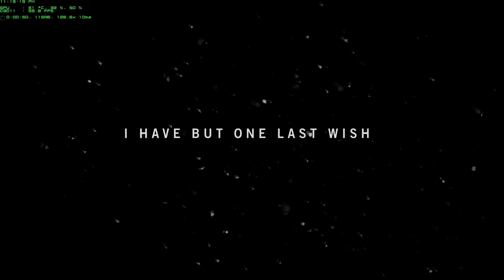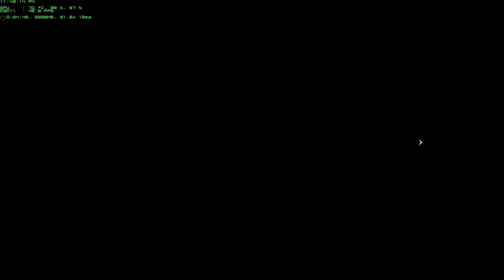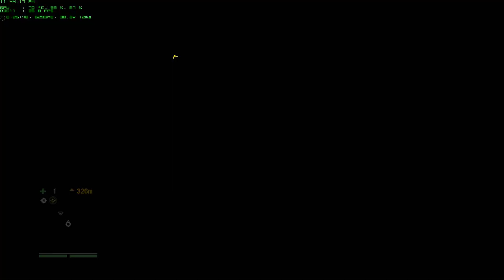Far Cry 4 1080p Full HD PC Gameplay on MSI GTX 580 Lightning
Avg FPS 35-40

I cannot believe that this is the same company that released Assassin's Creed Unity, the game looks gorgeous and running pretty good on average machines with decent FPS. The environment, the Mountains, characters just look fantastic. A must play game if you are a fan of this franchise.

Release Date: NA November 18, 2014, UK November 18, 2014, EU November 18, 2014, AUS November 18, 2014, JP January 22, 2015

My System Config:

Processor : Intel i7 2600K @3.40 GHz
Motherboard : ASUS Z68 V-Pro 3.0 Revised Edition
RAM : Corsair Vengeance DDR3 8 GB @1600 Mhz
GPU : MSI Nvidia Ge-force GTX580 Lightning Edition
PSU : Cooler Master GX650 Certified
Cooler : Cooler Master V6GT CPU Cooler
Chassis : Cooler Master HAF932
Key Board : Logitech G510 Gaming Keyboard
Mouse : TteSports Theron

Far Cry 4 Gameplay, Far Cry 4 Walkthrough Part 1, Far Cry 4 Ending, Far Cry 4 2014 Ending, Far Cry 4 Ending, Far Cry 4 MiKeYROG, Far Cry 4 Review